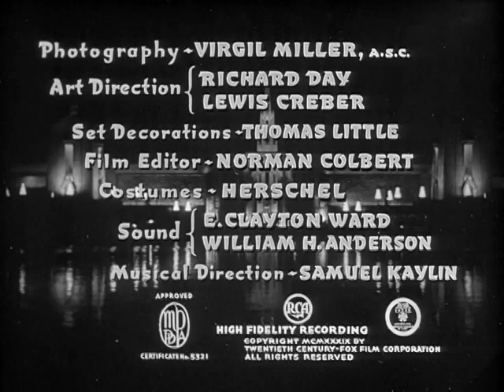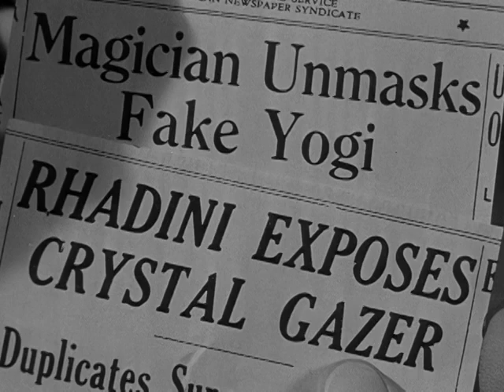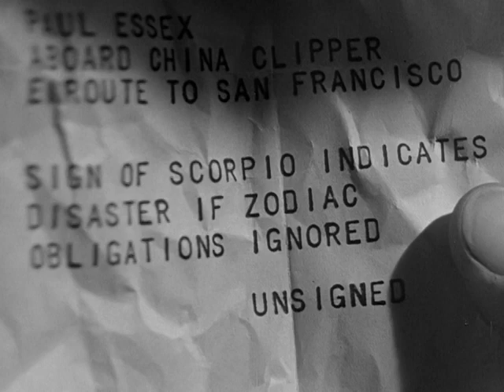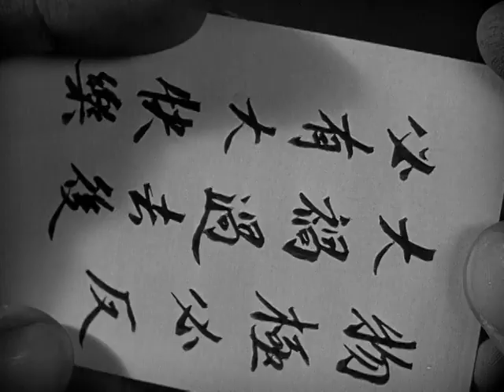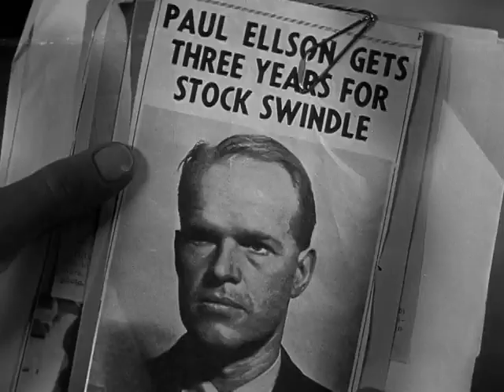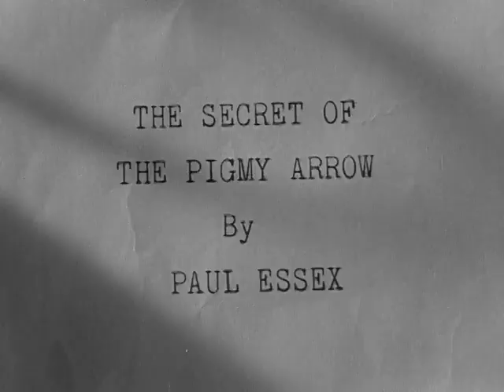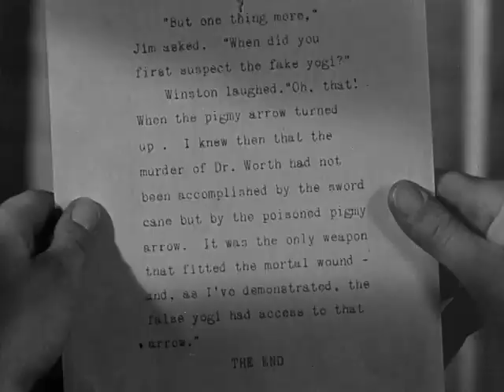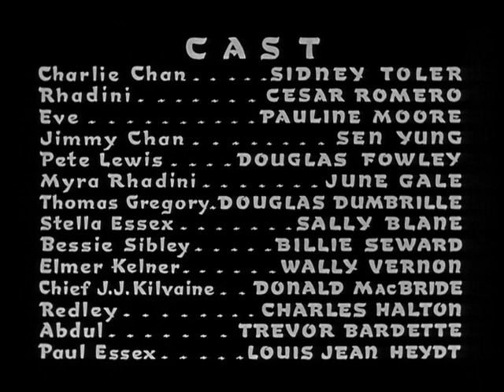Charlie Chan At Treasure Island (1939)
Starring Sidney Toler